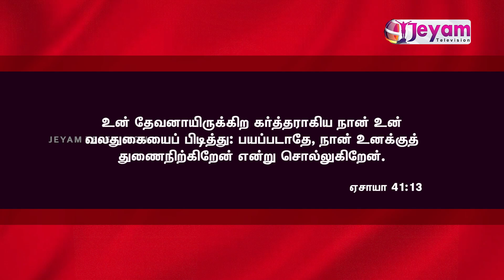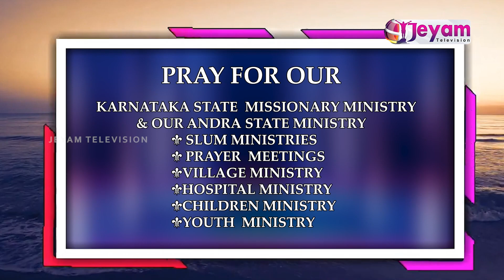Epi-96 | இரட்சிப்பின் ஆசீர்வாதம் | Sis.Amutha Raj | Jesus The Saviour Mininstries | Jeyam Tv